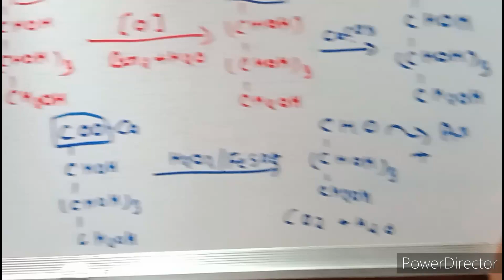एल्डोहेक्सोस का एल्डोपेन्टोस में परिवर्तन,रफ संश्लेषण/Conversion of Aldohexose to Aldopentose/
Bsc Chemistry ka Important question

Bsc Chemistry ka Most Important question

Bsc 2nd year Chemistry Important questions